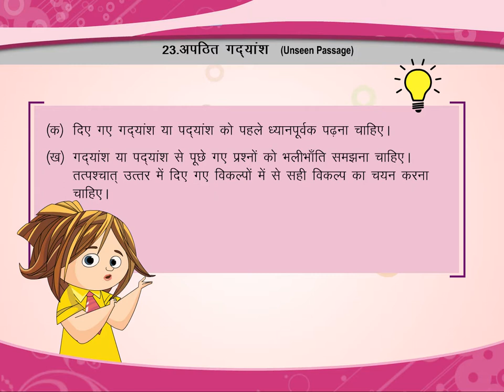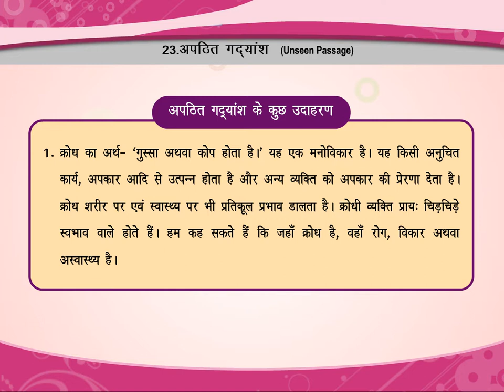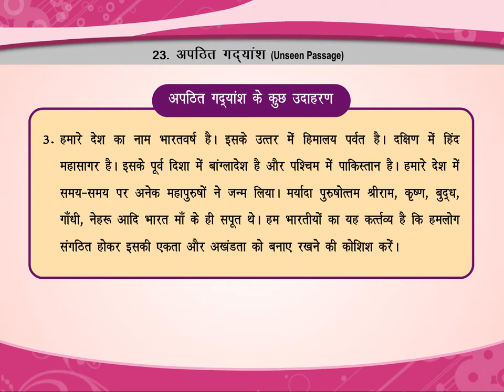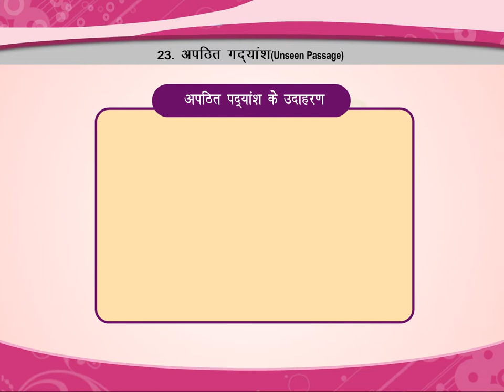अपठित गद्यांश (Unseen Passage) class.8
TOPIC  :  UNSEEN PASSAGE
CLASS :  8
 BY        :  DIGI NATURE